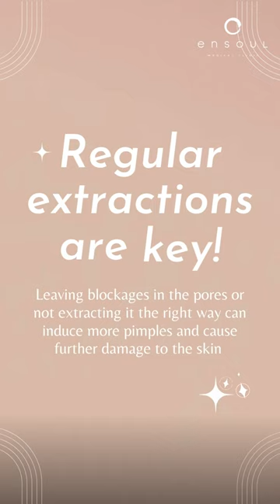Popping Pimples | Keeping the Skin Acne-free with the Right Tools | Acne Extraction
How do you keep your skin acne free?

Keep your pores clean and clear! Regular extractions at least once a month help to clear the pores of blockages and prevent excess sebum buildup. Having blocked pores not only causes more pimples but also prevents your skincare from absorbing well into your skin.

You may feel the urge to pick at your skin and try to get at some clogged pores. However, when it comes to extraction, not having it done the right way also damages the skin and might even leave it blemished. Check out a few of our tools for keeping pores clear!

Don't harm your skin, leave it to a pro!

Located at the heart of Orchard Road, Singapore, The ENSOUL Medical Clinic has been established based on over 30 years of medical experience. Guided by our founder and Medical Director, Dr Kenneth Thean, his vision for excellence is embedded within the clinic’s ethos.

Bringing his wealth of medical experience, the lion's share of our treatment is a dedication to treating complex skin problems like pigmentation, pimples, and scars.

I Got Professional Blackhead Extractions | Macro Beauty | Refinery29

Acne Scars & Blemish Brightening + Clearing Facial | Jadeywadey180